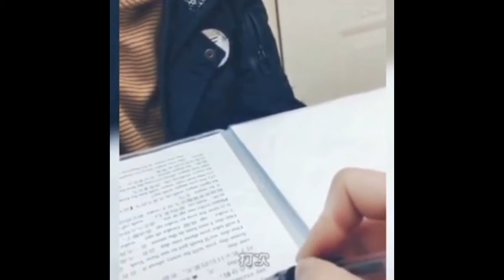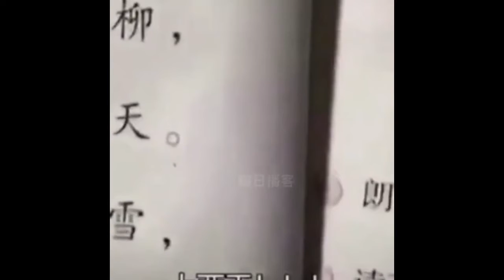Chinese Parents Tutoring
This the difference between Asian parenting vs Western parenting style